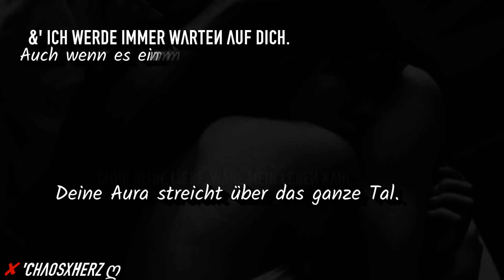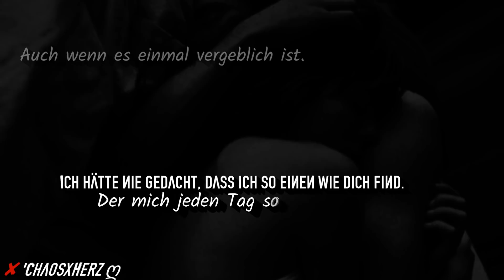✘'Solange du mich liebst. ♥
- - DIEINFOBOXGIBTESNICHTUMSONST! - -
Mit dem Video diesmal vollkommen zufrieden. Ich liebe es einfach und es hat auch eine riesen große Bedeutung. Es ist nämlich an einem ganz tollen Mann gerichtet, den tollsten, den ich jemals kennengelernt habe. Er hat es einfach verdient. :) Und falls mal nicht regelmäßig Videos kommen, dann tut es mir leid. Nur ich mache lieber Videos, wenn ich auch wirklich Lust dazu habe und nicht, wenn/weil ich muss. Aber ich versuche trotzdem aktiv zu bleiben. Versprochen! :)
➥Bedeutung: Jedes Video hat seine eigene Bedeutung.
➥Bilder: Tumblr.
➥Schriften: Dafont.com
➥Programm: CyberLink PowerDirector 14.
➥Passend umgeschrieben.
➥Rechtschreib sowie Lyrikfehler könnt ihr behalten.
➥Kommis sowie Verbesserungsvorschläge sind erwünscht, solange es sachlich bleibt.
➥Andere Fragen sind geduldet, insofern es hier nicht schon beantwortet steht.
➥Meine Fb-Gefällt mir Seite:
➥Vid.me Kanal ~ Klickt mal da drauf, wenn ihr auch dort ein Kanal habt und mir dort folgen wollt. Wäre auf jeden Fall super nice.
Soo &' das wars auch schon von meiner Wenigkeit.
Danke für eure Aufmerksamkeit &' die Geduld immer mit mir. ♥'

Love by; ChaosxHerz. ™